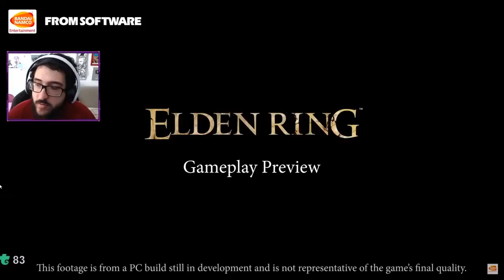Primeira GAMEPLAY de ELDEN RING!